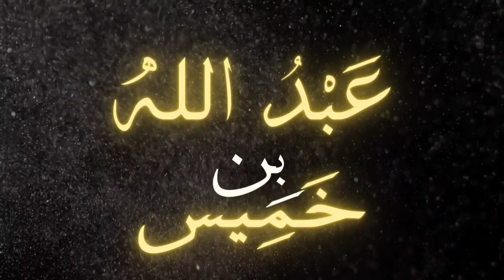RIGHTS OF THE SAHABAH (USTADH USAMAH HAYLES) RIGHTS OF THE SPOUSE (USTADH ABDULLAH IBN KHAMIS)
Birmingham Conference in Masjid an Noor July 2022

Rights of the SAHABAH by Ustadh Usamah Hayles

Rights of your spouse by Ustadh Abdullah Ibn Khamis

Topics

Intro: 00:00
Rights of the Sahabah: 02:00
Meaning of Sahabah/Companion: 07:00
Who is a Tabi'e 20:00
Foundations of Sahabah 3 types: 28:00
What we are bound by with regards to the Sahabah: 35:00
Rights of the spouse: 40:00
What to look for in a spouse: 49:00
Mannerism when going for a meeting with your future wife: 1:00:00
How to avoid dating: 1:07:00
A man should beautify himself for his wife as well just like she should for him: 1:14:00
How the Prophet had fun with his wives: 1:18:00
Closing words on how a relationship is successful: 1:19:50

May Allah the almighty reward the brothers @Istiqamah_tv for all their efforts and their organisation of the conference, make it sincere for His sake and accept it from them and us all.

This was indeed a stepping stone for many more future projects of goodness and spreading beneficial knowledge with all. May Allah the almighty grant us beneficial knowledge and make us have a good ending.

To watch the full conference then please visit @Istiqamah_tv

Keep an eye out on our channel for new podcasts with the brothers and many more projects.

و بالله التوفيق